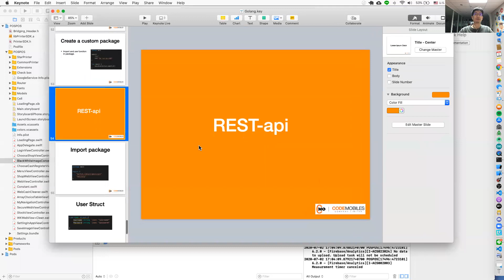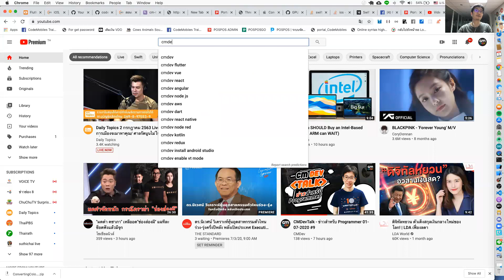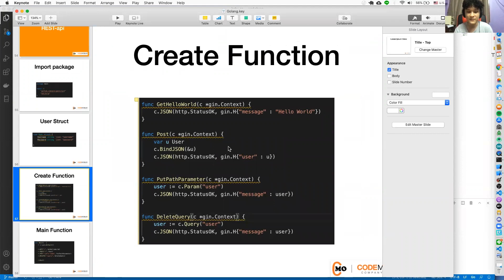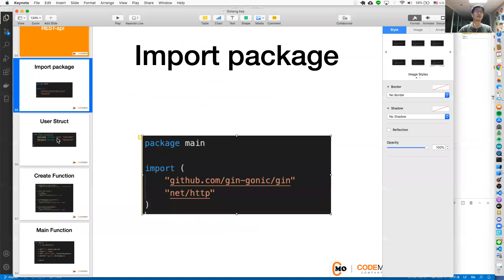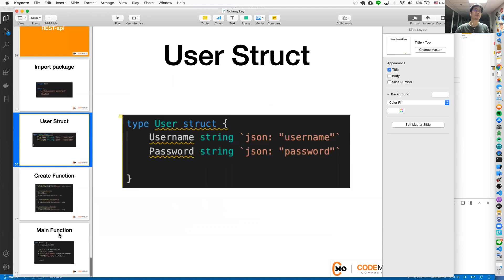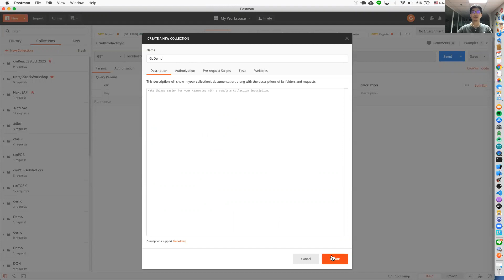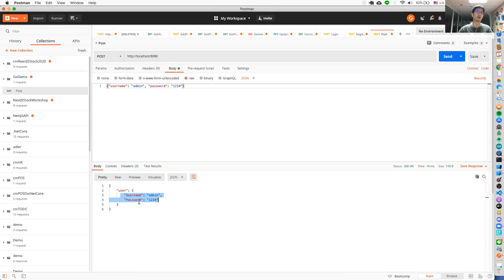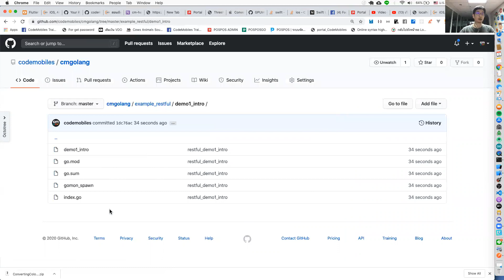สอนการทำ RESTful API ด้วย Golang Ep #1